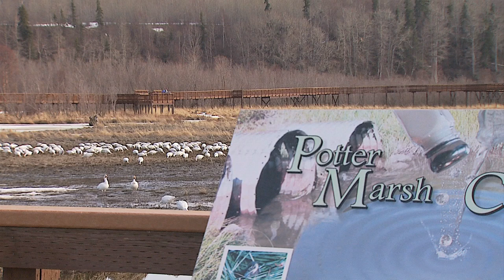Snow Geese at Potter March in Anchorage Alaska